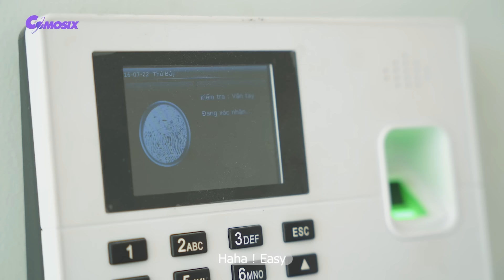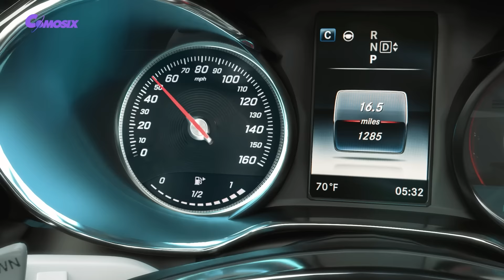IRONMAN vs OPTIMUS PRIME - Super Power Beat Down | TRANSFORMERS: Rise of The Beasts